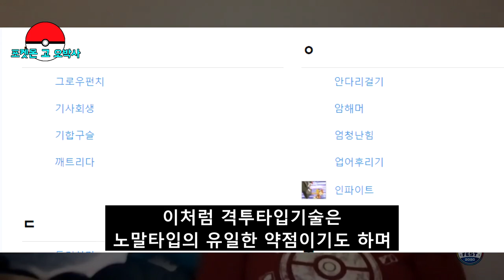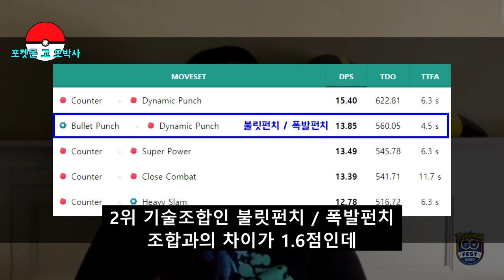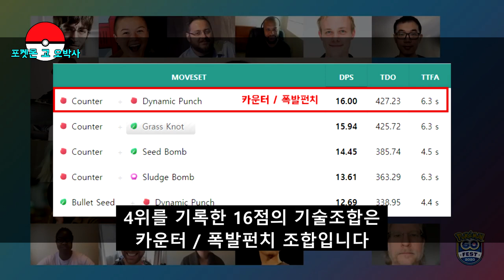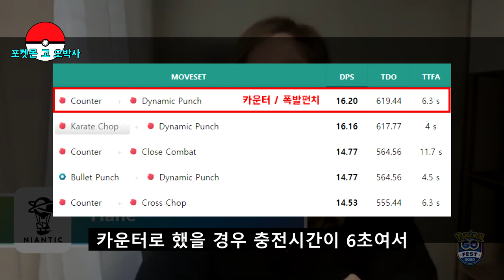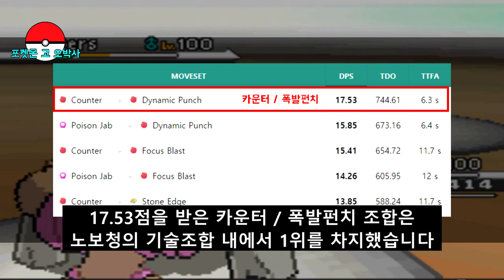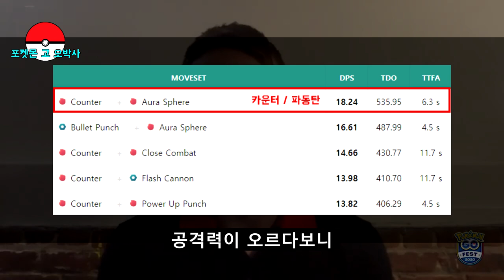[포켓몬고 공략] 격투타입편, 강화하기 좋은 포켓몬 PVE ( 체육관 & 레이드 ) - 오박사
댓글에 친구코드를 남겨 친구를 모아보세요.
※오박사는 친구수가 초과하여 더이상 친구신청을 받지 않습니다.

이번 영상이 도움이 되었다면
댓글과 좋아요를 남겨 주시고
주변에 공유 해주세요
당신이 공유해 주면 포켓몬고는 더욱 재밌어집니다.

오늘 소식은
체육관 & 레이드에서 강화하기 좋은 격투타입 베스트 5를 준비했습니다
당신이 생각한 NO.1 포켓몬은 무엇인가요?
궁금하신 분들은 끝까지 봐주세요

오늘도 포켓몬고 소식을 전하는 오박사입니다
오늘은 포켓몬계의 힘의 상징
역할파괴의 대명사 격투타입편 입니다

1세대에서 성원숭, 괴력몬, 홍수몬, 시라소몬을 시작으로
지금까지 많은 격투타입들이 등장했습니다
오박사도 격투타입 포켓몬을 즐겨 사용하곤 했는데
그 이유는 막강한 공격력이였죠

노랑시티에서 둘 중 하나만 얻을 수 있었던 포켓몬
불꽃펀치, 냉동펀치, 번개펀치를 구사하며
다타입 견제가 가능한 홍수몬과
높은 공격력으로 한방에 무너뜨리는 시라소몬
어떤 포켓몬을 선택해야 할지 고민했었던 기억이 있습니다

격투타입의 장점을 꼽으라면
본래 가지고 있는 강력한 파괴력과
노말타입에 준하는 범용성
그리고 노말타입과는 다르게 여러 가지 타입을 잡아 낼 수 있다는 것이 큰 장점이죠
특히 노말타입과 악타입을 격투타입이 쉽게 잡아내는 터라
고스트타입과 에스퍼타입이 보다 쉽게 나올 수 있어
꼭 격투타입을 넣지 않더라도 격투타입 기술은 반드시 넣어야 하는 것이
국룰이 되었습니다
물론 지금은 페어리타입을 넣는 것이 필수가 되었지만
그래도 바위와 강철타입 때문이더라도
격투타입 기술을 사용하는 것을 쉽게 보았을 겁니다
마치 파동탄을 쓰는 토게키스처럼 말이죠

이처럼 격투타입기술은 노말타입의 유일한 약점이기도 하며
악, 바위, 강철타입의 공통된 카운터라서
꼭 넣어야 하는 포켓몬타입이기도 합니다

오박사도 6마리의 실전몬을 정할 때는
반드시 격투타입을 넣으니까요
시청자 여러분은 어떤 격투타입 포켓몬이 1순위로 되었는지 한번 맞춰 보시기 바랍니다

강화하기 좋은 격투타입
포켓몬 5위는 15.4점을 받은 하리뭉 입니다
단일 격투타입으로 5가지 타입에게 강점을
3가지 타입에게 약한 포켓몬입니다

체력값이 302점으로 랭킹 10위에 속해
마치 잠만보를 떠올리게 하는 포켓몬이기도 하죠
그래서 PVE에서 평점 4.5점을 기록했습니다
체육관 방어전에는 체력값이 높은 포켓몬이 유리하다는 이야기가 반영된 것으로 보여집니다

15.4점을 받은 카운터 / 폭발펀치 조합이 기술조합 내에서 1위를 차지했습니다
2위 기술조합인 불릿펀치 / 폭발펀치 조합과의 차이가 1.6점인데
DPS가 크게 차이가 나지 않아서 체육관 방어용으로 쓰실 생각이라면
기본기술을 불릿펀치로 해보는 것이 좋을 듯 합니다

포켓몬 4위는 16점을 받은 버섯모 입니다
풀/격투타입으로
지난번 풀타입 편에서 당당하게 순위권을 차지한 포켓몬입니다
비행타입에게 256%
5가지 타입에게는 160%
6가지 타입에게는 63%의 데미지를 받아내죠

풀타입 편에서 언급했다시피
풀타입의 공격성과
격투타입의 파괴력이 만나 강력한 힘을 지니게 됐지만
서로 간의 약점을 보완해 주지 못해
약점도 많고 강점도 많아져
마치 유리검과 같은 포켓몬이 되었습니다

그래서 메인 어태커의 역할보다는
한정된 영역에서 폭발적인 데미지를 뽑는 서브어태커이자
역할파괴로서의 포지션을 가지게 됩니다

버섯모의 능력치를 보면
공격력은 241로 랭킹 78위로 높은 편에 속하지만
내구력은 다소 평균보다 약간 낮은 축에 속해서
자칫하다가는 한방에 당하기 쉽습니다

그래서 버섯모를 사용할 때는 다른 포켓몬보다
타입상성에 대한 약점 보완을 잘 시켜줘야 해서
초보자에게는 추천하지 않는 포켓몬입니다

4위를 기록한 16점의 기술조합은 카운터 / 폭발펀치 조합입니다
추가적으로 오물폭탄도 배우면 페어리타입에게도 카운터기술을 줄 수 있을 것으로 보입니다

3위는 16.2점을 받은 괴력몬 입니다
PVE 뿐만 아니라
PVP에서도 꾸준하게 사랑받는 괴력몬
괴력몬하면 폭발펀치로 유명하죠

튼실한 내구력과 막강한 공격력으로 지금까지 꾸준하게 사랑받아온 포켓몬입니다
오박사도 PVE, PVP에서 모두 즐겨 사용하는 포켓몬이죠
높은 공격력과
내구력이 비교적 좋은 편에 속해서
초보자에게도 추천하는 포켓몬입니다

근육몬에서 친구와 교환하면
사탕 100개를 쓰지 않아도 진화시킬 수 있어서
쉽게 키울 수도 있죠

괴력몬의 공격력 랭킹은 105위로 높은 축에 속하면서도
내구력 또한 비교적 단단한 축에 속해
높은 공격력으로 안정적인
지속딜을 넣을 수 있다는 것이 큰 특징입니다
그래서 격투타입 1티어에 오르기도 했죠

16.2점을 받은 카운터와 폭발펀치 조합은 기술조합내에서 1위를 차지했습니다
카운터로 했을 경우 충전시간이 6초여서
폭발펀치 위주의 딜을 넣고 싶은 분들은 대단한 기술머신을 사용하면
태권당수를 배워서 4초마다 폭발펀치를 사용할 수 있을 겁니다

2위는 17.53점을 받은 노보청 입니다
5세대의 출연 당시
괴력몬보다 더 높은 공격력
괴력몬보다 더 좋은 내구력으로 괴력몬의 상위호환으로 등장한 포켓몬입니다
그리고 여기에 더해 [특성: 근성 & 우격다짐]을 통해
더 높은 공격력으로 상대방에게 폭딜을 주고
탁쳐서 떨구기로 에스퍼타입과 고스트타입을 막아냄과 동시에
도구까지 못쓰게 만드는 아주 극악무도한 포켓몬이죠

그래서 포켓몬 블랙, 화이트에서
노보청은 6마리의 포켓몬리스트에는 반드시 들어가야 하는 포켓몬이 되었습니다

그런 노보청이 포켓몬고에서는 PVE 5점 만점에서 5점으로 만점을 받았습니다
공격력은 70위
체력은 47위로
매우 높고
방어력은 300위로 다소 낮은 순위지만
높은 체력과 공격력이 더해져서 상대방을 무력화시키기엔
충분한 내구력을 가졌습니다

17.53점을 받은 카운터와 폭발펀치 조합은
노보청의 기술조합 내에서 1위를 차지했습니다

1위는 18.24점을 받은 루카리오 입니다
격투타입 중에서 가장 인기있는 포켓몬
인파이트와 파동탄까지 배우며
물리면 물리
특수면 특수
메가진화까지 하는 파동의 용사 루카리오가 1위를 차지했습니다

격투타입에 강철타입이 더해져
격투타입의 약점을 강철타입이 없애주지만
대신 강철타입의 약점은 고스란히 다 받게 되었습니다

3가지 타입에게는 160%
6가지 타입에게는 63%
3가지 타입에게는 39%의 데미지를 받습니다

공격력이나 내구력은 모두 낮은데도 높은 DPS를 뽑은 것을 보면 기술로 1위를 차지한 것 같은데요

루카리오의 기술을 보면
폭발펀치를 쓰는 다른 포켓몬들과는 다르게
유일하게 파동탄을 쓰는 모습을 쉽게 볼 수 있습니다
노보청의 폭발펀치와 비교해봤을 때도
파동탄 DPS가 더 높아서 루카리오의 공격력이 더 낮은데도
불구하고 더 쉽게 1위를 차지할 수 있었습니다
부가적으로 그로우펀치를 하면 공격력이 오르다보니
그로우펀치를 추가채용하면 더 높은 DPS를 뽑을 수 있을 겁니다

이렇게 오늘은 간단하게 순위를 알아보았습니다
다른 영상과는 다르게 격투타입은 그동안 다른 영상에서 이미 많이 다루어 본데다
다른 타입처럼 여러 가지 의견이 많은 타입이 아니다보니
좀 짧게 끝났습니다

오늘의 영상이 도움이 되었다면
그럼 오늘도 포켓몬고 소식을 전하는 오박사였습니다
[포켓몬고 오박사]에게 큰 힘이 됩니다